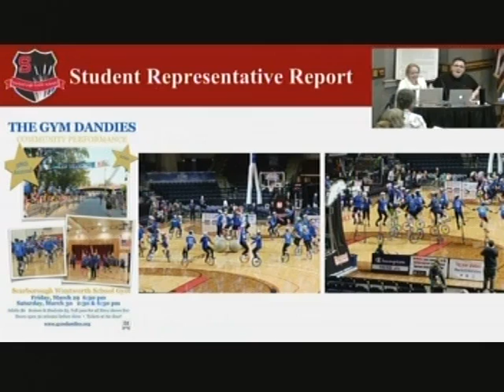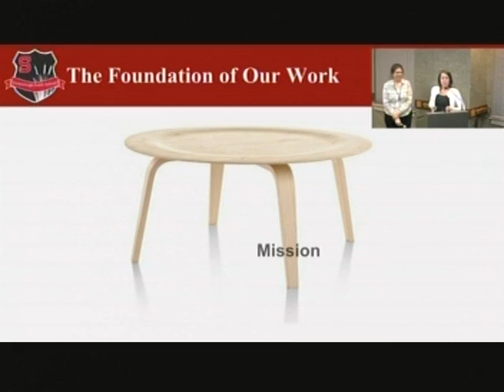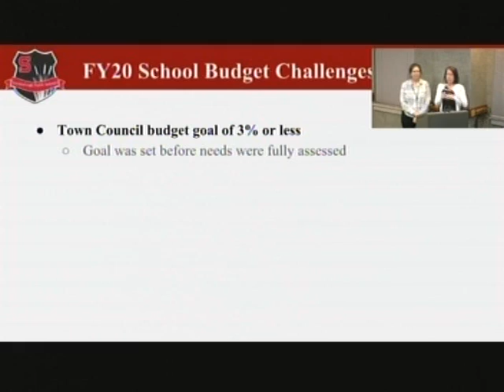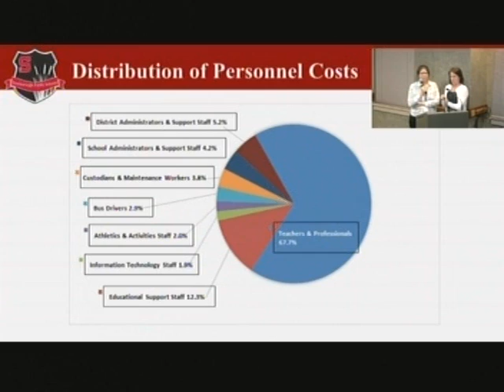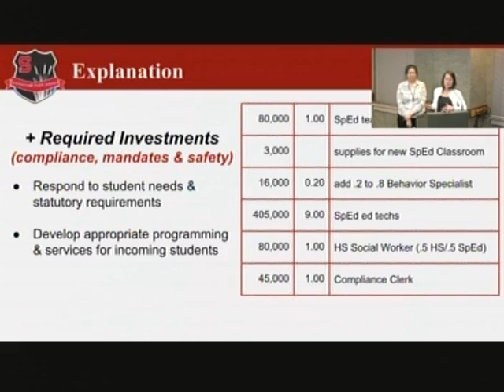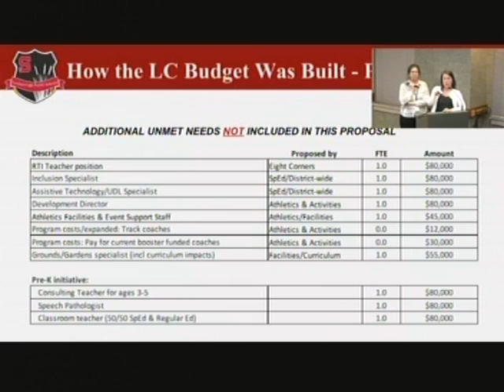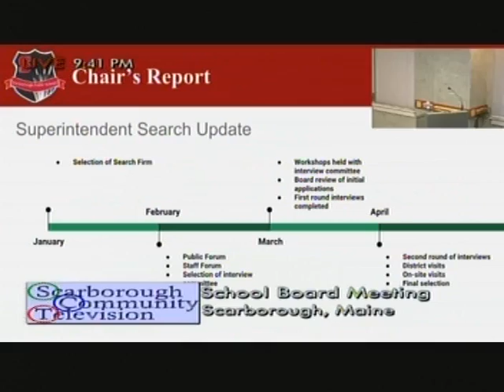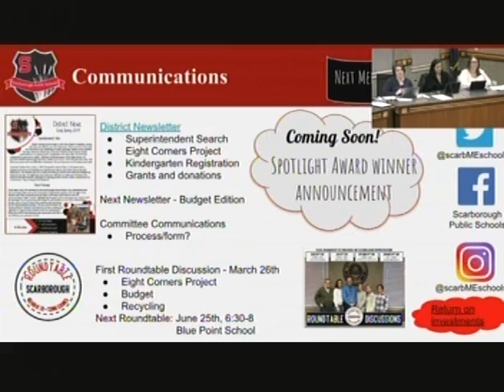School Board, April 4, 2019, Scarborough, Maine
School Board, April 4, 2019, Scarborough, Maine. 3:06:18